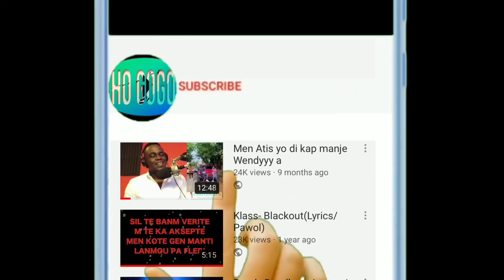ESKE MASS KONPA GRACIA/BABYJOE TE WOULE WOCH LA SOU ENPOSIB/MEDJI NAN EL RANCHO